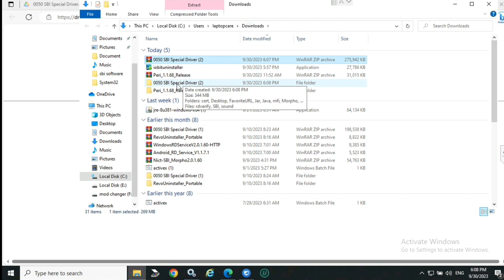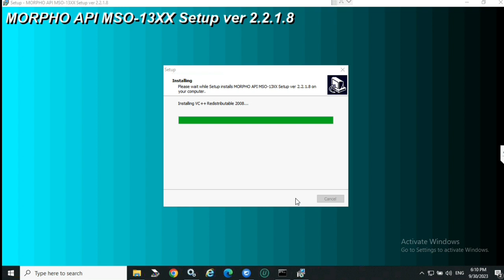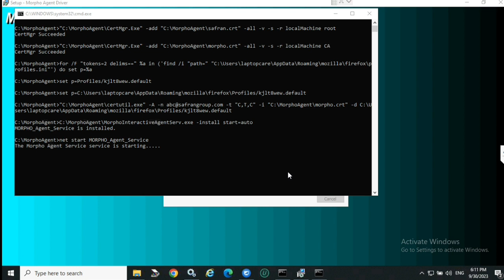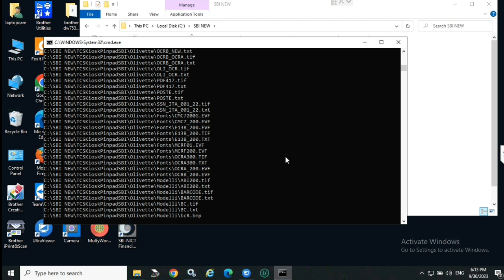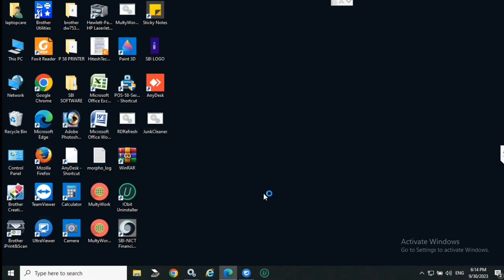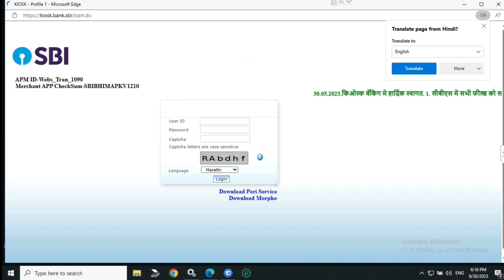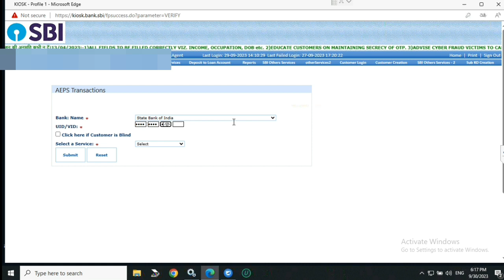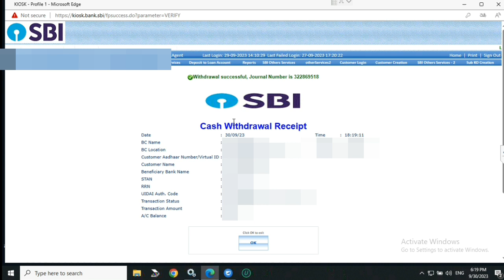How to install Morpho Biometric In State Bank Of India SBI BC CSP || New Update Software Install Pro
How to install Morpho Biometric In State Bank Of India SBI BC CSP || New Update Software Install Process

धन्यवाद
अजीत कुमार